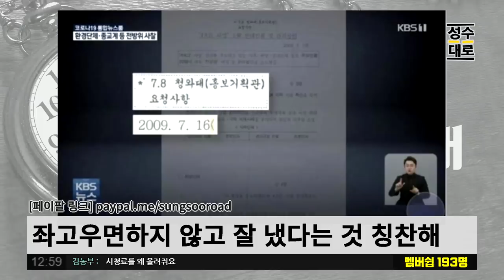박형준이 사찰 문건을 알았을 수 밖에 없는 이유 알려드림 | 김성수 김성회의 쌍김시대 (짤)